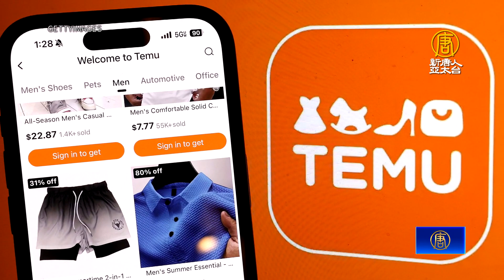反擊中電商鑽貿易漏洞 美國將嚴審低價包裹